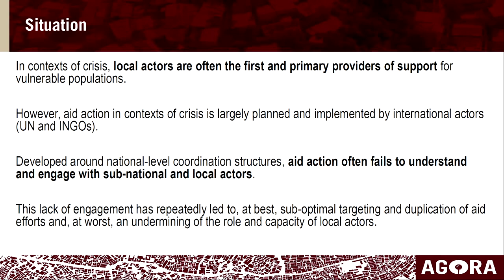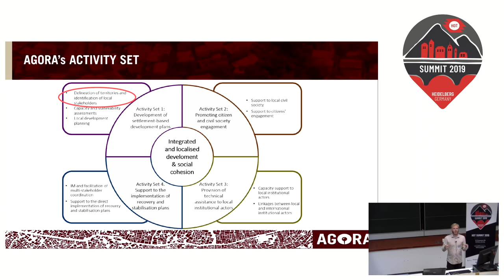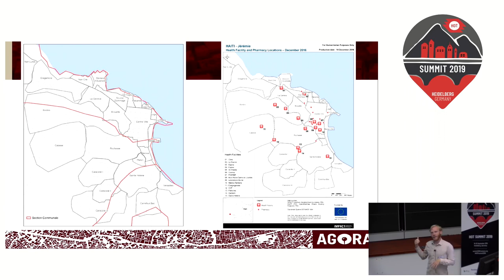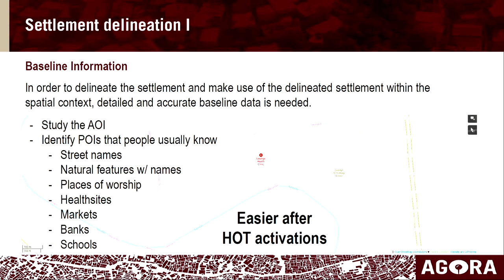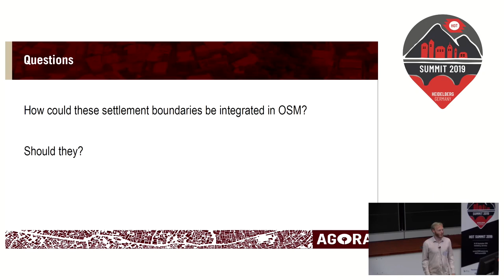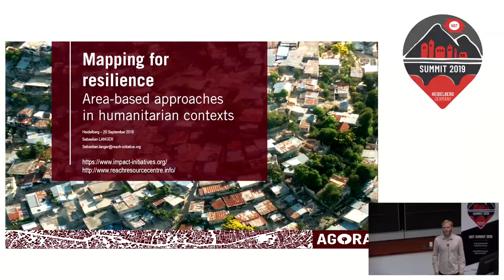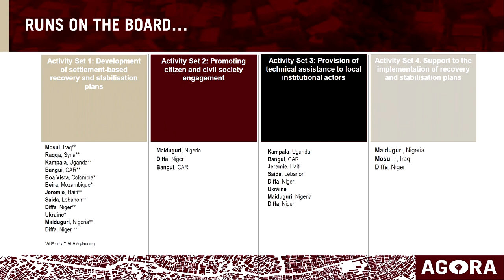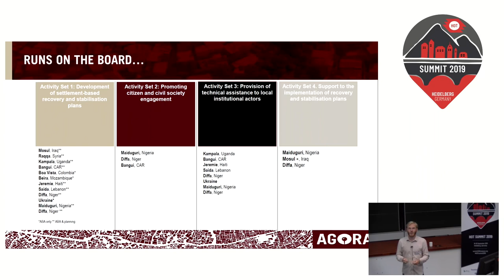HOT Summit 2019: Mapping for resilience – Area-based approaches in humanitarian contexts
Speaker: Sebastian Langer, IMPACT Initiatives

In contexts of crisis, local actors are often the first and primary providers of support for vulnerable populations. However, aid action in contexts of crisis is largely planned and implemented by international actors (UN and INGOs). Developed around national-level coordination structures, aid action often fails to understand and engage with sub-national and local actors. This lack of engagement has repeatedly led to, at best, sub-optimal targeting and duplication of aid efforts and, at worst, an undermining of the role and capacity of local actors.   Under the term “area-based approach”, IMPACT Initiatives aims to leverage synergies between local actors and exogenous aid stakeholders; and the use of settlements as the territorial unit for the planning, coordination and provision of aid and basic services.